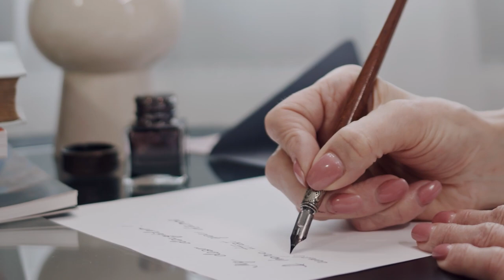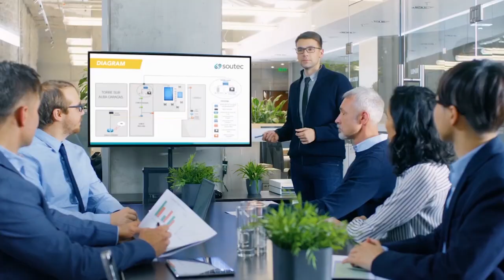Senior High na inlove sa isang Junior High | Part 1| High School Short Love Story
Isang Senior High na lalaki ang nainlove sa isang Junior sa unang pagkakita niya dito, sa kilig episode ng storyang ito matutunghayan mo kung paano pinakilig ng senior ang isang Junior